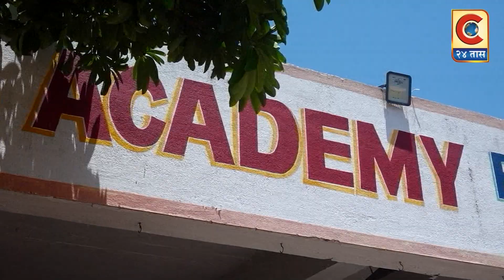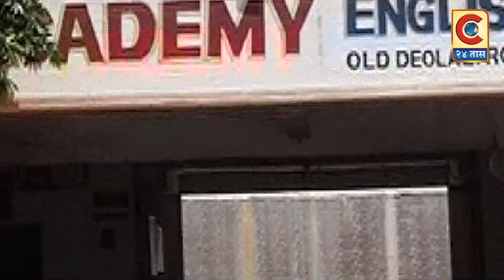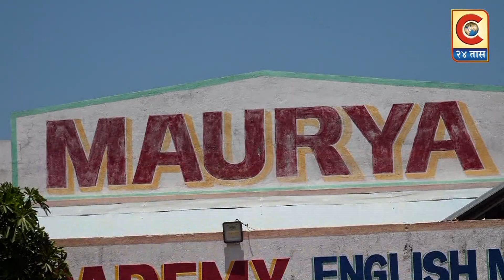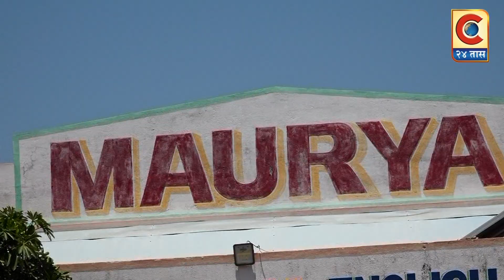राहुरी - गुन्हेगार प्रवृत्तीच्या कार्यकर्त्यांवर गुन्हे दाखल करण्याची मागणी.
पत्रकारांकडुन‌ दै. सार्वमंथन कार्यालयावर हल्ल्याचा प्रयत्न करणाऱ्यांचा निषेध.
Category
News & Politics